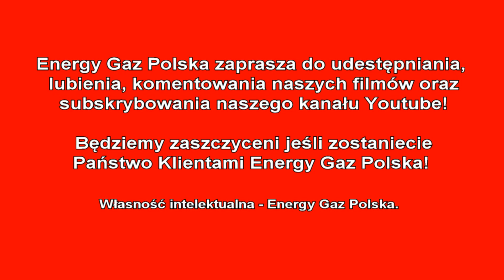Montaż LPG Mazda 5 z 2.0 145KM 2010r w Energy Gaz Polska na gaz BRC SQ 32 OBD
Wybierz prawdziwych Ekspertów w swoich fachu! Przejedziesz jedynie 10 tys. km, a całkowicie zwróci Ci się koszt montażu LPG zakładanej w Energy Gaz Polska! Instalacja gazowa BRC Sequent 32 OBD wraz z montażem kosztuje 2900zł, ale dzięki LPG wystarczy pokonać dystans 10000 km aby zwróciła się w 100% inwestycja na montaż poniesiona. Od dziś Właściciel Mazdy na stacjach będzie zostawiał o połowę mniej pieniędzy! :) Średnie spalanie benzyny - 11 litrów/100km, a LPG tylko 12 litrów, co przyniesie Właścicielowi 290 złotych oszczędności na każde przejechane 1000km! Zbiornik 41 litrowy zapewni zasięg auta na LPG - około 270 kilometrów!

Pytacie Państwo co zamontować do Mazdy? Odpowiadamy: Najlepsze, markowe, dedykowane instalacje LPG! Ekspert LPG precyzyjnie dobierze instalacje gazową do marki Mazda!

Mazda na gaz to niesamowite oszczędności - wykorzystaj je na przyjemności! Gaz do Mazdy zamontowany profesjonalnie i ze sztuką montażu w Energy Gaz Polska to czysty zysk i brak kłopotu z LPG po montażu. Drodzy Państwo pamiętajcie montując autogaz do Mazdy wybierajcie LPG dedykowane do wymogów danego silnika w Państwa samochodzie! Instalacje gazowe proponowane przez naszą Firmę charakteryzuje niezawodność działania, pewności pracy na LPG.

Jeżeli w dalszym ciągu nie wiesz jakie LPG wybrać do Mazdy i zastanawiasz się jaki gaz zamontować do Twojej Mazdy, skontaktuj się z naszym Ekspertem LPG telefonicznie – z przyjemnością doradzimy i odpowiemy na wszystkie pytania z dziedziny LPG pod numerem 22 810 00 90!

Mazda TEST LPG przeszła fantastycznie! Na gazie Mazda w niczym nie ustępuje jednostce napędzanej ON czy BP. Nasi specjaliści przed oddaniem samochodu Klientowi po montażu LPG zawsze sprawdzają jego możliwości i porównują wartości jezdne na obu paliwach aby mieć pewność, że usługa montażu LPG do bezpośredniego wtrysku jest na najwyższym poziomie! Bezpośredni wtrysk na LPG to gwarancja ogromnych oszczędności!